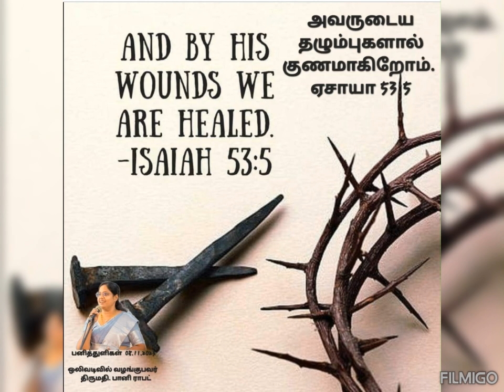Devotional Dewdrops 2023, மீட்பின் திட்டம்